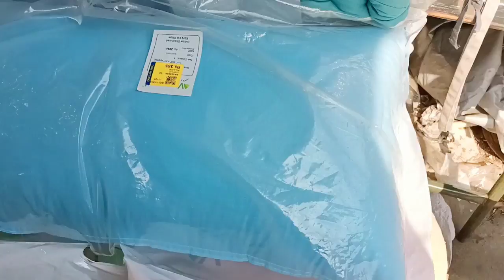‍ Madurai Zam Zam Fazil Ahamed Shahjahan Textiles Blouse Piece 1Mtr 5Rs 10Rs 25Rs